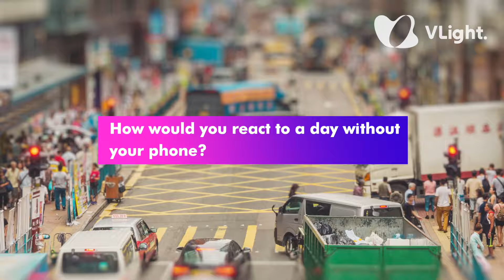Smartphone Addiction In Hong Kong: Are People Too Attached To Their Phones?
Are People in Hong Kong Addicted to Their Phones? A Look at Smartphone Habits

In this video, we look honestly at smartphone habits in Hong Kong. As more people spend hours glued to their screens, it raises the question: Are we too attached to our phones?

This video explores how smartphones have become an inseparable part of Hong Kong life, from commuting to daily life. The digital fix is real whether you're listening to music, watching videos, or texting friends.

Share your thoughts on how phone usage impacts your life.

☑️ Timestamps
00:00 Are people addicted to their phones?
03:59 What makes the phone so irresistibly appealing?
05:10 How would you react to a day without your phone?

This video is about Smartphone Addiction In Hong Kong: Are People Too Attached To Their Phones? But It also covers the following topics:

Digital Detox Hong Kong
Smartphone Dependence
How To Reduce Phone Use